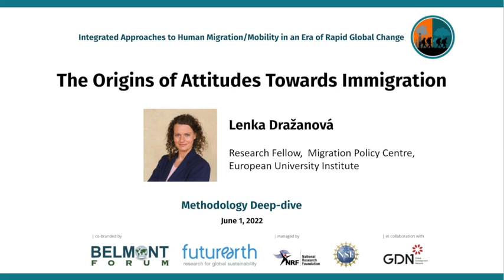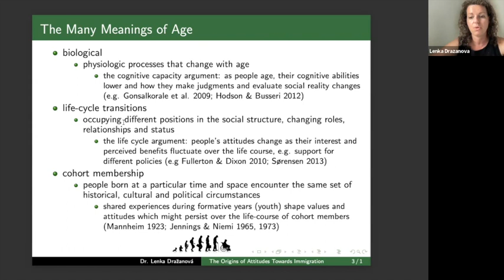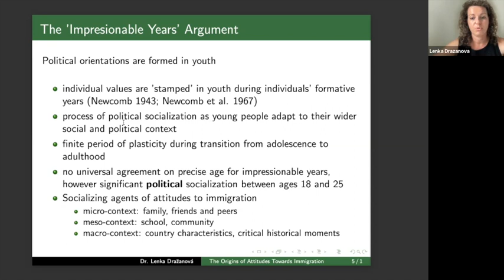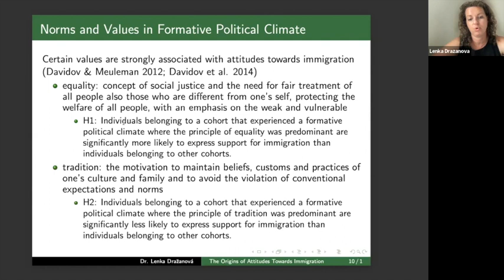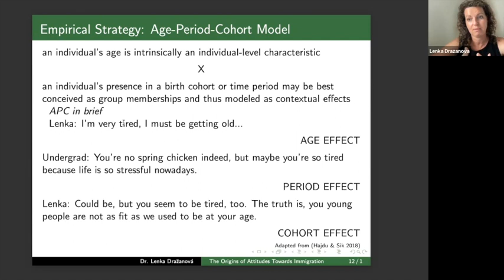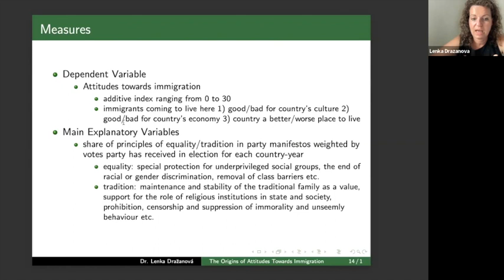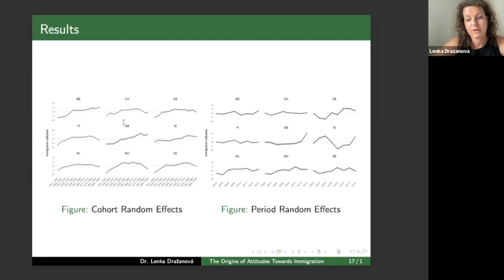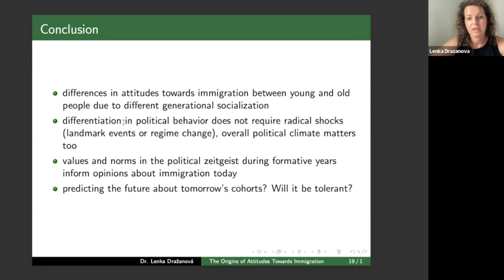The Origins of Attitudes Towards Immigration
Lenka Dražanová, Research Fellow,  Migration Policy Centre, European University Institute, delivers a Methodology Deep-dive titled, 'The Origins of Attitudes Towards Immigration' as part of the scoping and networking activities organized by the Global Development Network for the Collaborative Research Action 'Integrated Approaches to Human Migration/Mobility in an Era of Rapid Global Change' organized by The Belmont Forum and Future Earth.